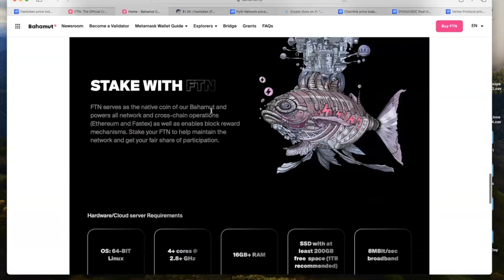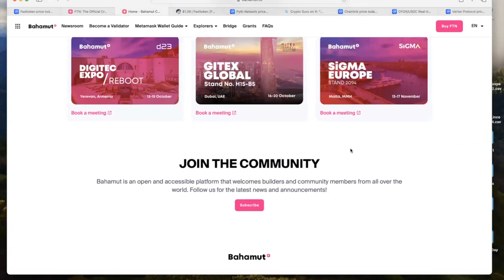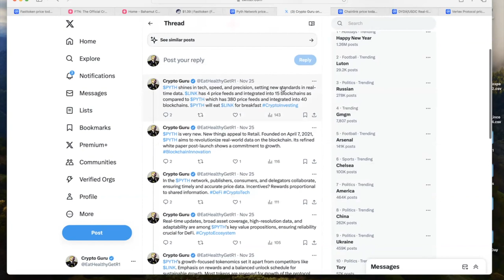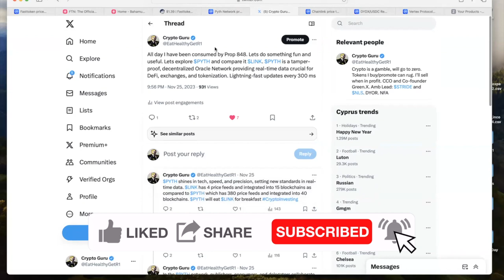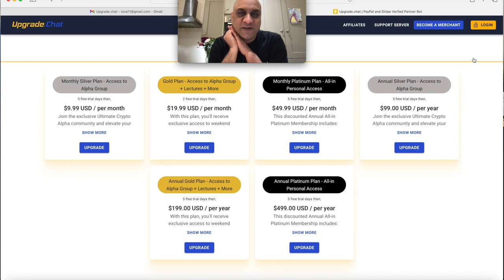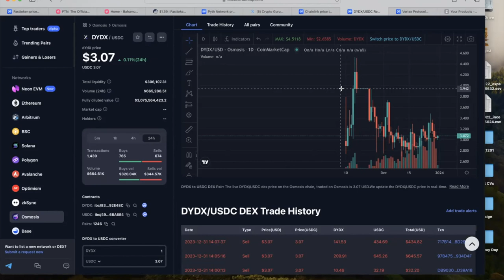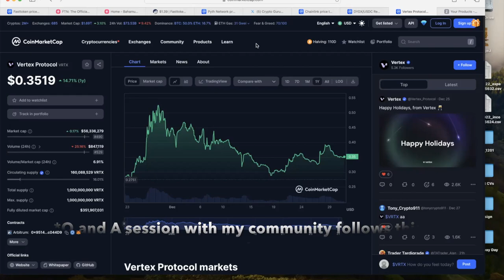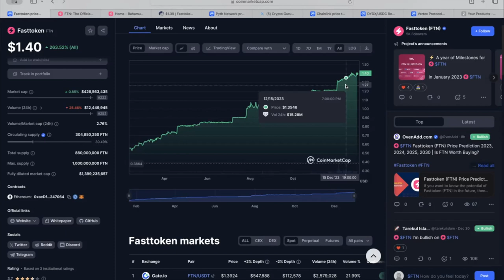FOUR BEST TOKENS TO ACCUMULATE IN 2024? || ONLY VIDEO YOU SHOULD WATCH IN 2024 !!!